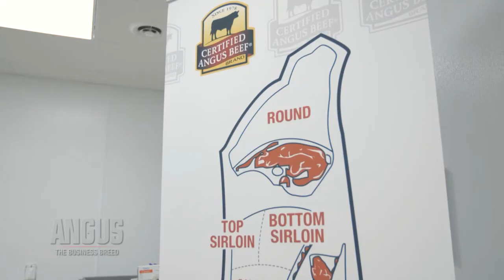The Angus Report: CAB Special, Part 3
The Angus Report, March 12, 2018: The Culinary Center: Certified Angus Beef® is celebrating its 40th anniversary. We visit where the magic happens: the Culinary Center and Meat Lab. It’s a place of innovation and discovery where chefs and visitors can get creative in the kitchen and on the cutting block. Visit blackinkwithcab.com to learn more.